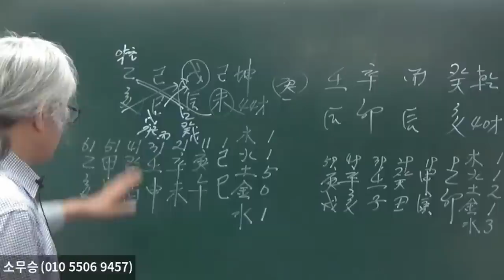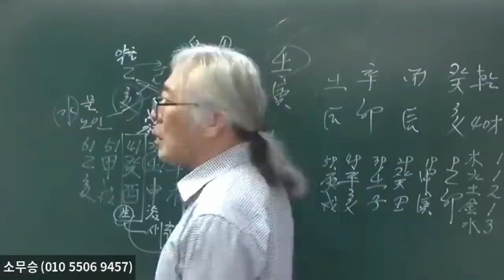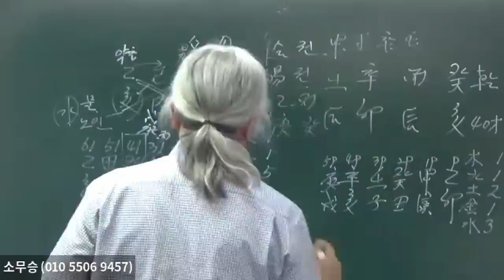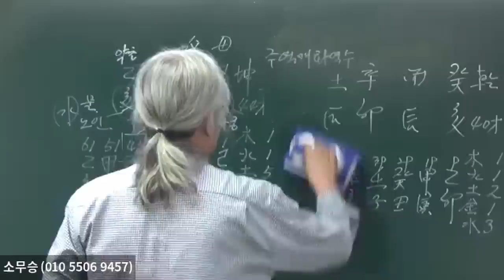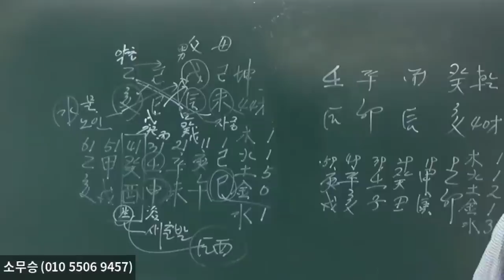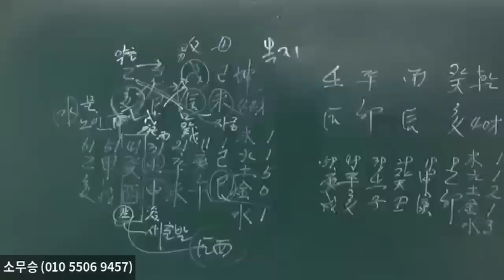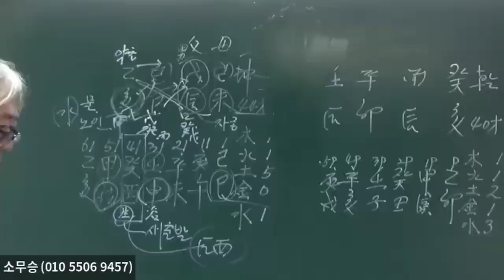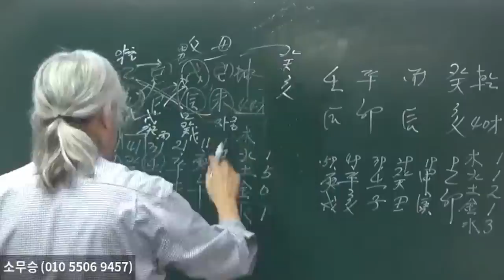복지사업 맞을까